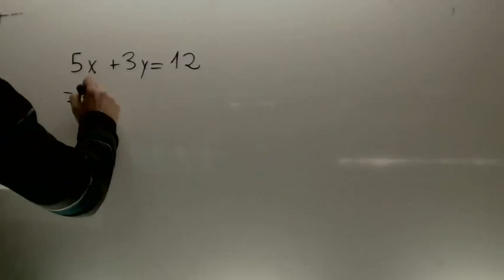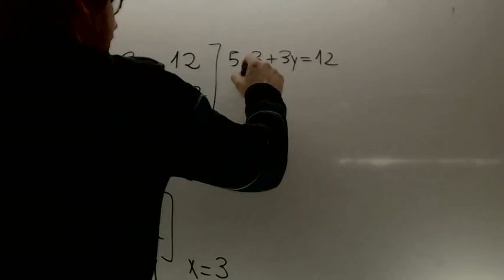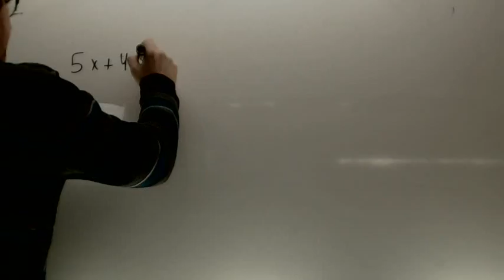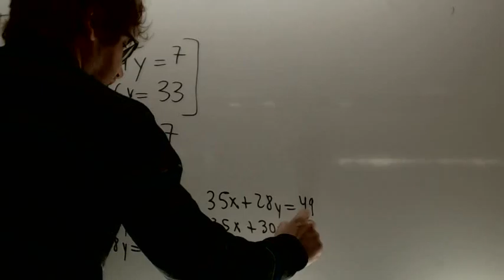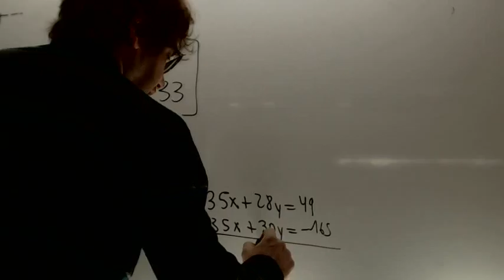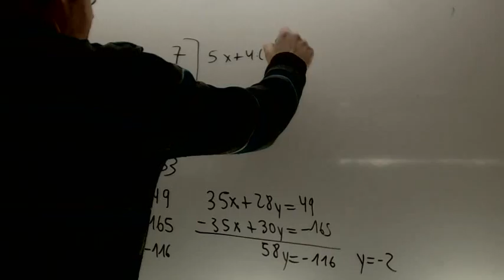Sistemas de ecuaciones reduccion Matematicas 1 Acceso CFGS Academia Usero Estepona